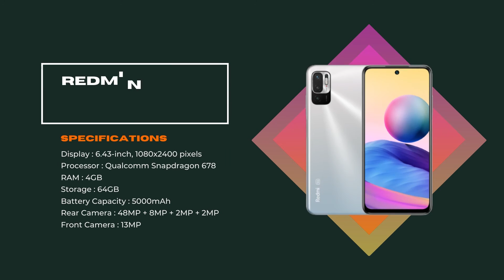Best Mobile Phones Under 15000 In India | Best Smart Phones Under 15000 In India | Mobile Under 15K